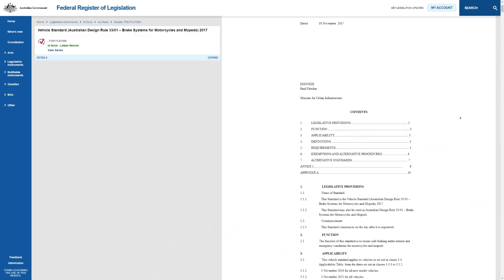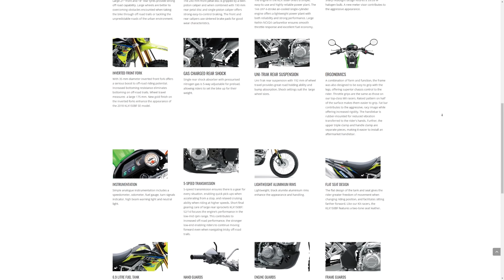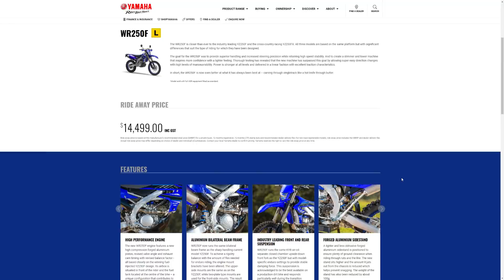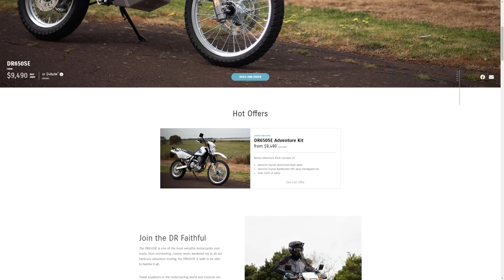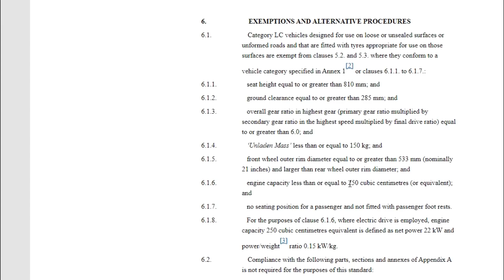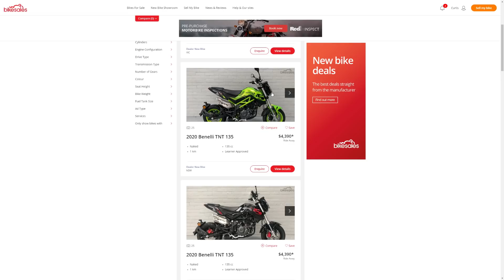Prepare to Lose a LOT of Motorcycles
The ABS legislation that was approved in 2017 is about to come into full effect. Lets look at how its going to affect what motorcycles we have.